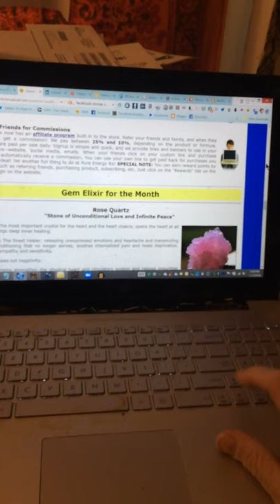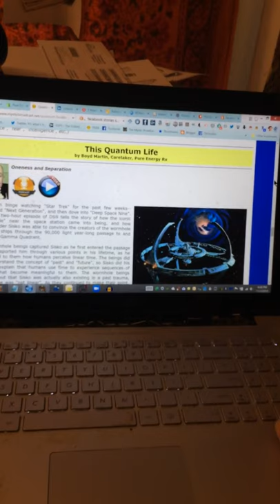Quantum Health Newsletter Promo 11/19